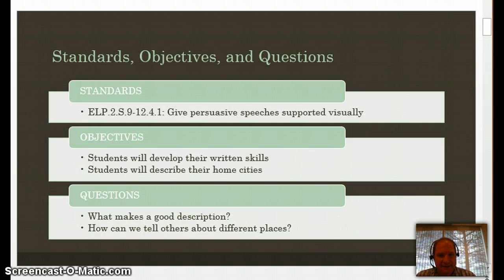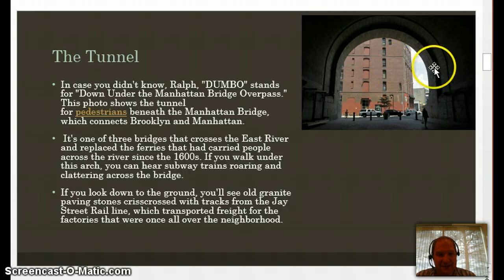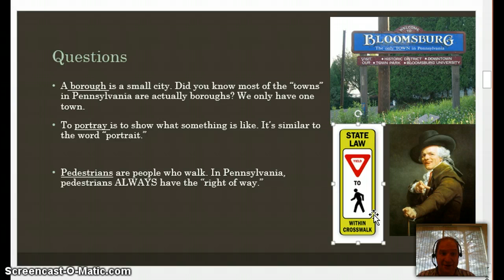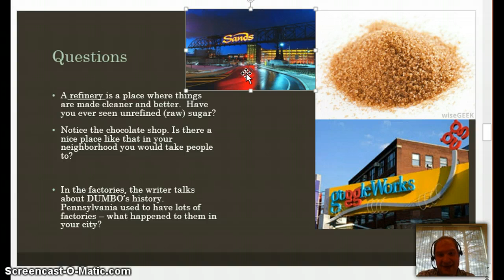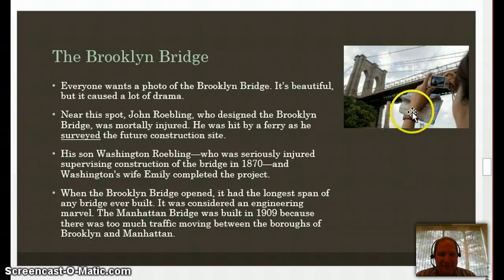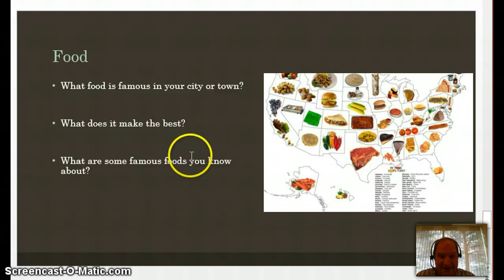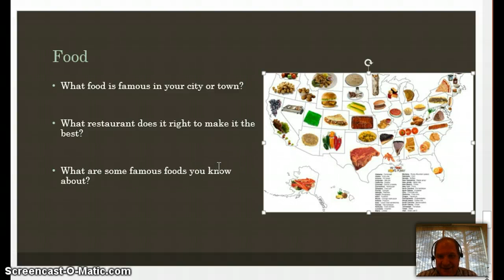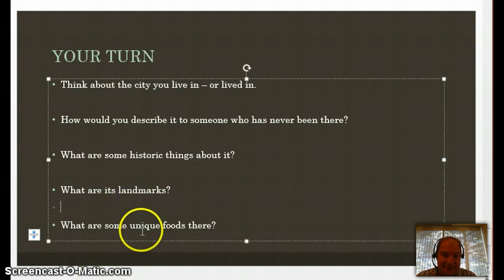Descriptive Writing - Place